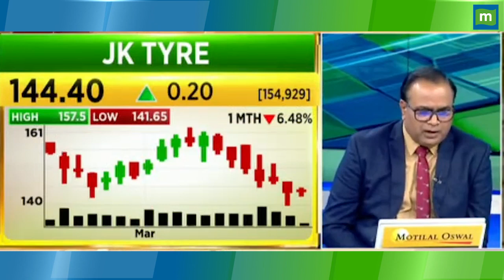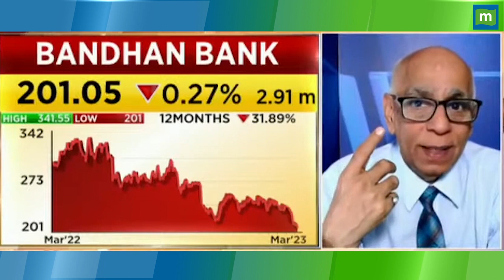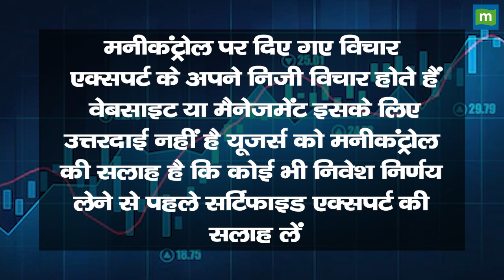Bandhan Bank Share Price: ₹354000 के निवेश पर लॉस, अब क्या करें || Hot stocks || stock to invest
MarketsWithMC | Bandhan Bank Share में जानें निवेश को लेकर क्या है Experts की राय. जानें किन levels पर करनी चाहिए आपको खरीदारी और क्या है Target Price और जानिए किस Strategy के साथ इस Stock में पैसा कमाया जा सकता है. देखें वीडियो.